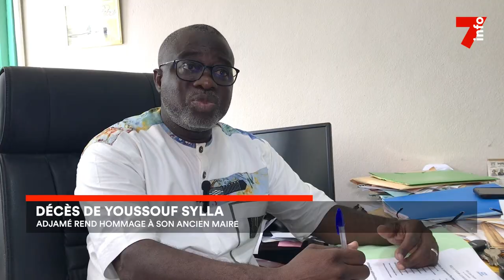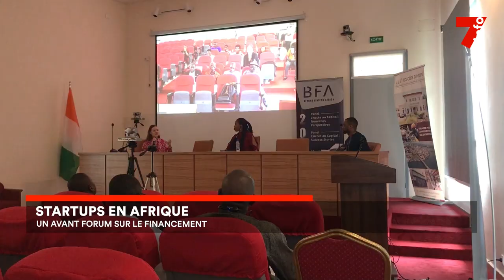Le 7 minutes du 7 novembre 2023 (édition du 6h)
1. Décès de Youssouf Sylla
2. Can 2023 : plus de temps à perdre
3. Startups en Afrique : forum sur le financement
4. Journées carrières avec l'ONU

7info est la première chaîne d'information en continu en Côte d'Ivoire. Retrouvez ici en replay nos programmes et restez informés en temps réel en vous abonnant à nos différentes plateformes :